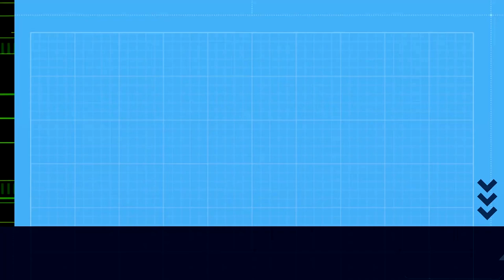Paseando polos MONTES de VIGO, nunha mañá de OUTONO.